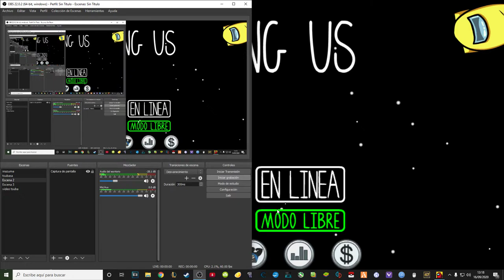¡VIDEO super cortito e INFORMATIVO sobre el CANAL !